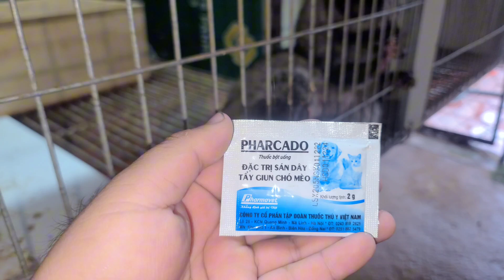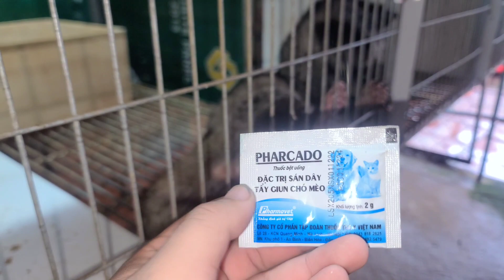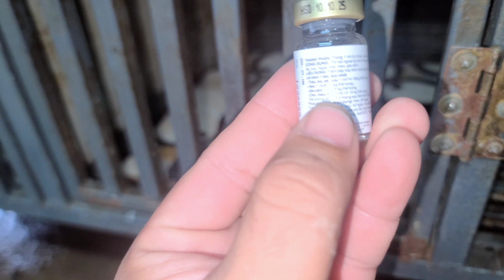Nên tẩy giun định kỳ 6 tháng 1 lần để tránh chồn bị bệnh nội ngoại ký sinh ảnh hưởng đến năng suất.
các bạn có thể bỏ vào chuối cho ăn hoặc pha nước.